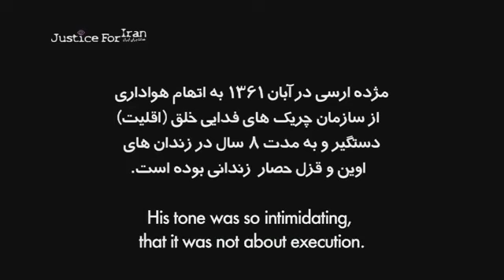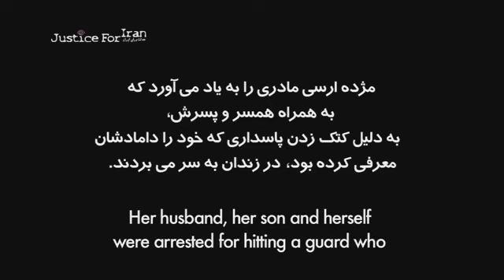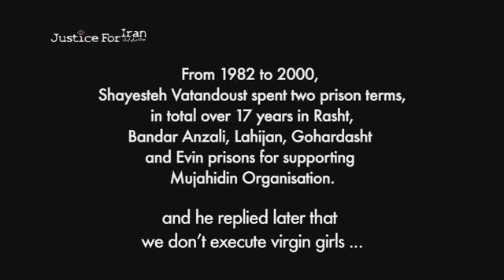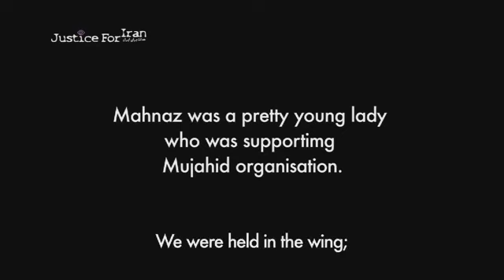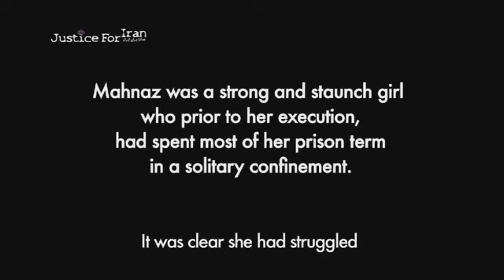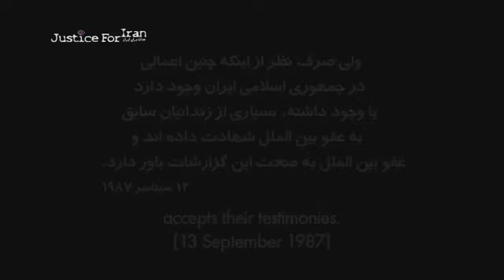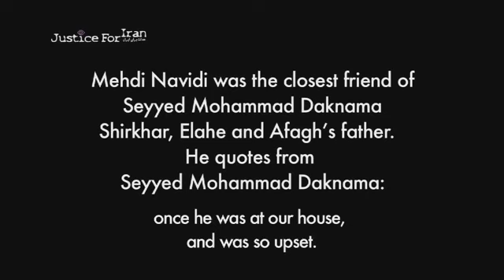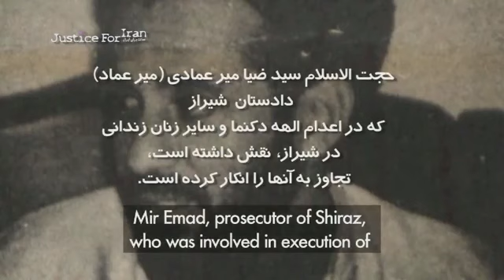وضعیت زنان در زندان مصاحبه با شیوا گنجی فعال حقوق زنان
مصاحبه  امیر مشعلیان با شیوا گنجی فعال حقوق زنان وعضو کمپین دفاع از زندانیان سیاسی و مدنی، درباره وضعیت زنان در زندان‌های ایران و زندان قرچک ورامین (اندرزگاه شهر ری) در برنامه نه به اعدام.
تاریخ مصاحبه: سوم آوریل ۲۰۱۵